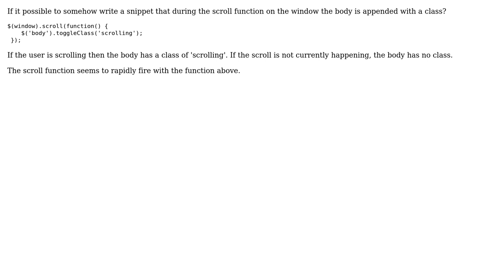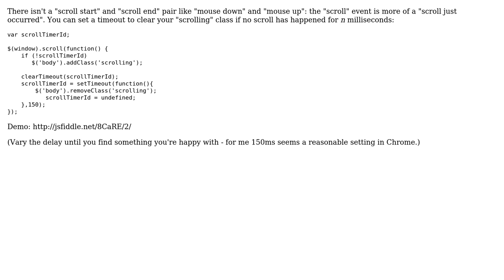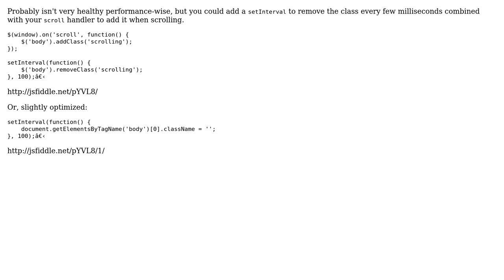Toggle class during scroll function (2 Solutions!!)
Toggle class during scroll function